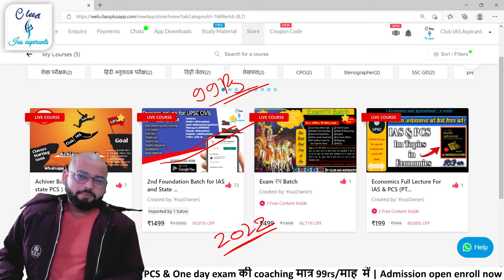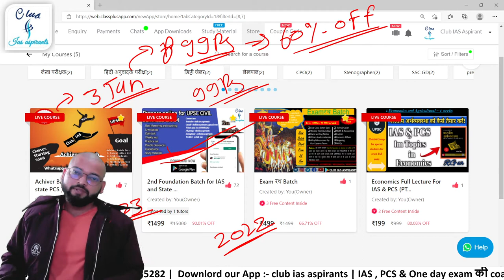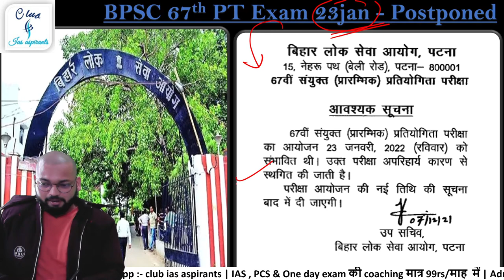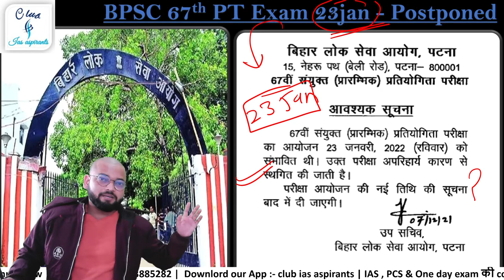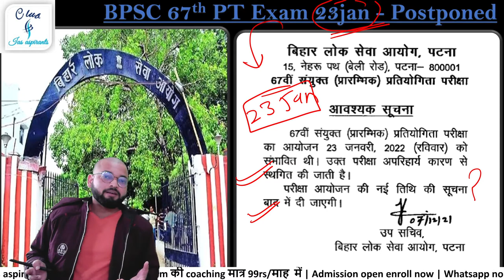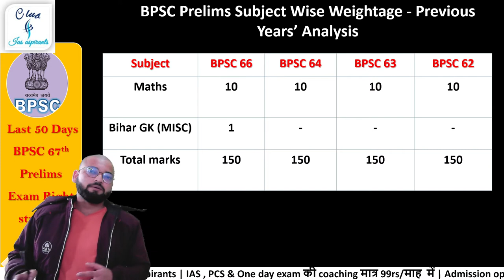BPSC परीक्षा स्थगित || bpsc 67th pt exam date 2021 || Bihar PCS exam postponed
BPSC परीक्षा स्थगित || bpsc 67th pt exam date 2021 || bpsc 2021 || Bihar PCS exam postponed

1.

R.G sir
CEO of
India 211002
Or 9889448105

   प्रिय अभ्यर्थी,
1.  क्या हमें अपनी पढ़ने के तरीके में कुछ मूलभूत परिवर्तन करने की भी आवश्यकता है?
2.  क्या हमें एक बार अपना स्वयं मूल्यांकन नहीं करना चाहिए?
3.  क्या आज भी हमें मोटी मोटी किताबों के पीछे पड़े रहना चाहिए?
4.  इंग्लिश मीडियम वाले हमसे कम पढ़ कर के भी कैसे अधिक सफल हो रहे हैं?
5.   आखिर हम फिर कैसे हिंदी मीडियम बाले अब पहले की तरह अपना प्रतिनिधित्व बढ़ाएं?
6.   हमें अब क्या करना चाहिए?

6. Twitter ID - Check out Club Ias aspirants (@club_ias)

Content cover:-

ias preparation
club ias
club ias aspirant
xamsnews
exam news
exam notification
परीक्षा
parikcha update
parikchha update
parikxa update
"Keyword"
"bpsc 67 notification 2021"
"67th bpsc syllabus"
"bpsc notification 2021 pdf"
"67th bpsc age limit"
"bpsc exam date 2022"
"Keyword"
"bpsc exam date 2021"
"bpsc exam kab hoga"
"exam kab hoga"
"bpsc 67th"
"67th bpsc"
"67 bpsc"
"bpsc 67"
"bpsc pt exam date 2021"
"67th bpsc pt exam date 2021"
"bpsc exam"
"success planet"
"success planet bpsc"

BPSC PT 67th Postponed
67th BPSC Postponed
67th BPSC New exam date
why bpsc has again postponed its 67th BPSC PT Exam?